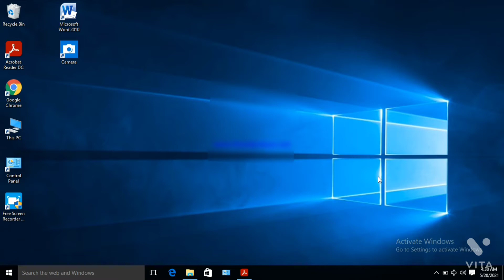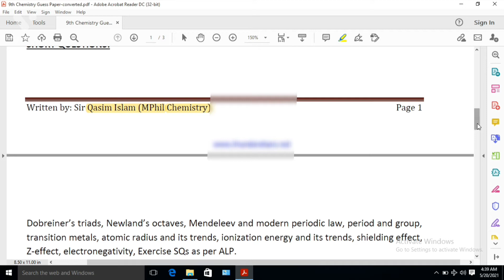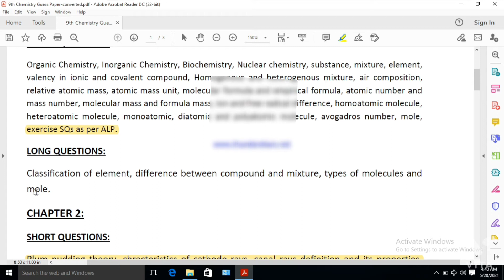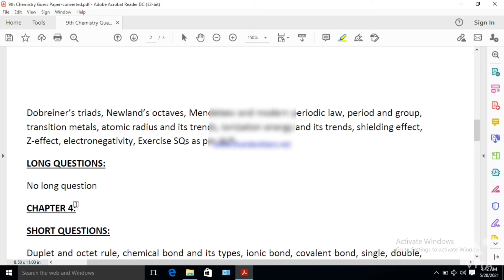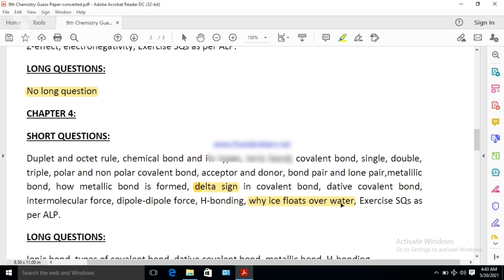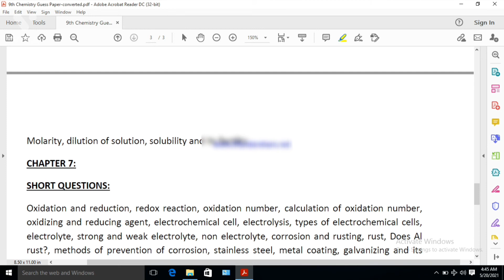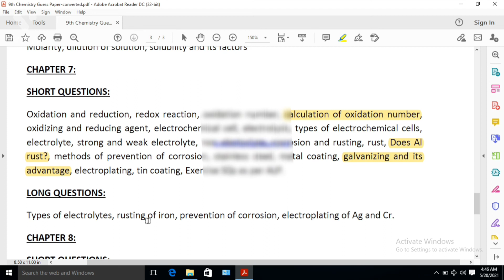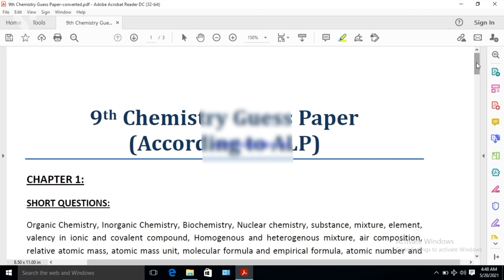Guess papers 2021 || 9th Chemistry || ALP syllabus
AL-CHEMYistic is an educational channel by which you can get different information about science subjects and different education news and scholarships and technical topics.
This video contains complete set of important question (long nd short) of 9th Chemistry. By using this video you can obtain 98% marks easily.

you can also get other guess papers by using the link:

9chemistryguesspaper# guesspapers2021# ALP